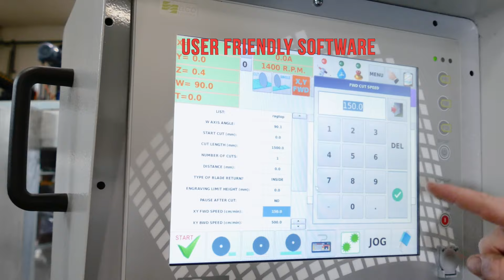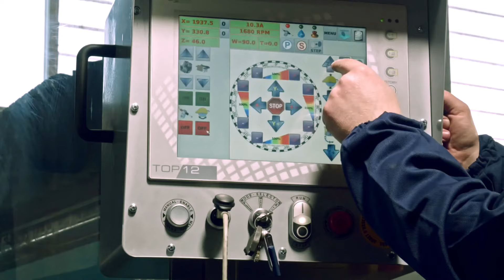Achilli GOLD I TS cnc controlled bridge saw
4+1 axes monoblock bridge saw  to cut stone and sintered material slabs:
- Hot-dip galvanized frame and motorized hydraulic tilt table designed to pour concrete;
- User friendly CNC axis control unit with touch screen colour display for cuts programming with preinstalled programs to easy compile cutting list and DXF software;
- Automatic head tilt and rotation with ½ gas connection for mounting core bits and program automatic drilling cycles;
- High precision head motion on linear guides with recirculating ball slides and automatic blade measurement.